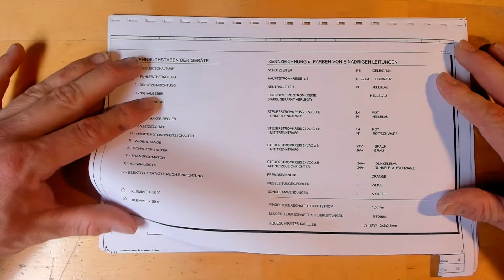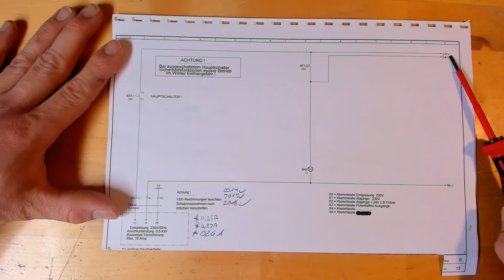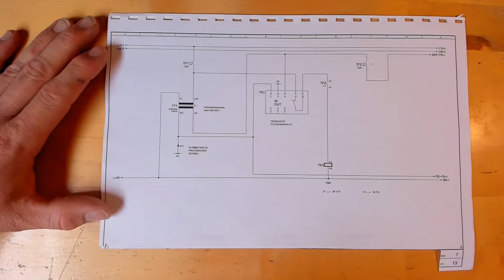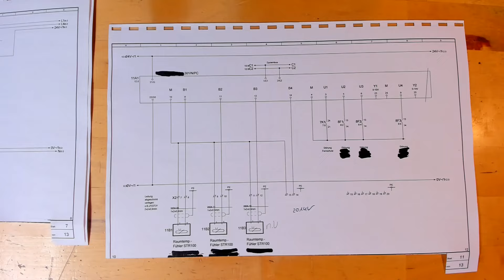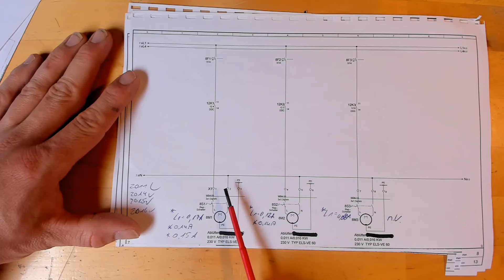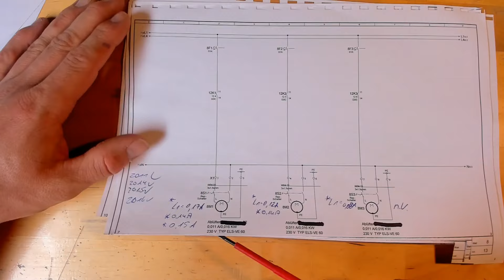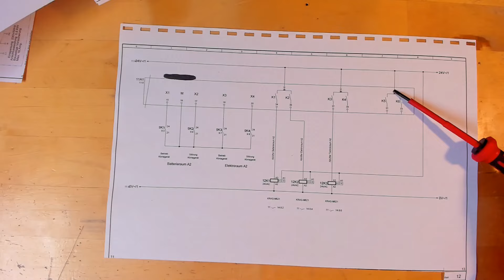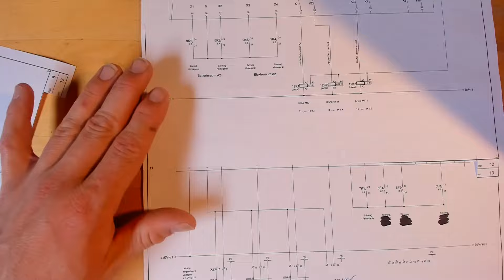Wie lese ich einen Schaltplan? Schaltplan Tutorial in 12 Minuten.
Kurze Erklärung, wie man einen Schaltplan ganz einfach selber lesen kann. Ein kurzes Tutorial rund um den Schaltplan.